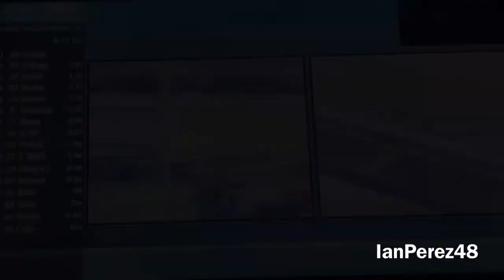2020 NASCAR ToyotaCare 250 Reactions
For the first time in 15 years, Trucks Return to Richmond! I gotta say, one of the best races of the season, so far! Why did Trucks leave Richmond to begin with after 2005?

PEOPLE IN THE VIDEO: DannyAgera48, NASCAR 88, and IanPerez48 (me)

Videos I’ll make:
- Reactions
- Stop Motions
- PS4 Livestreams
- Racing Stories